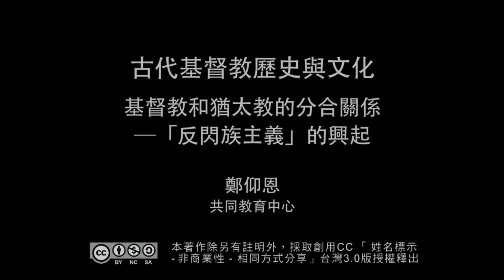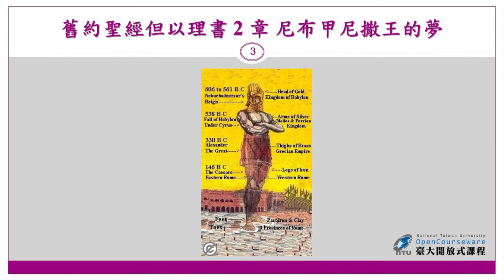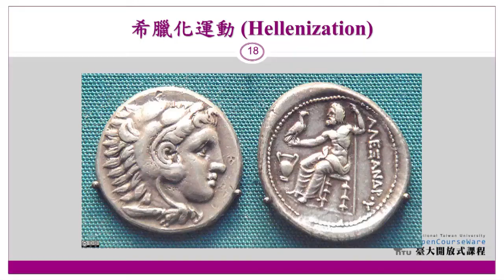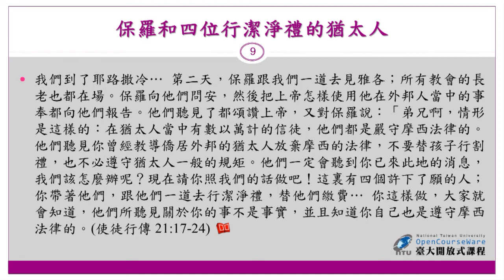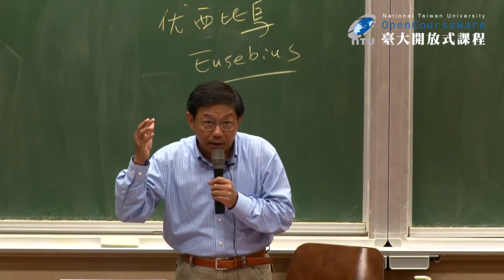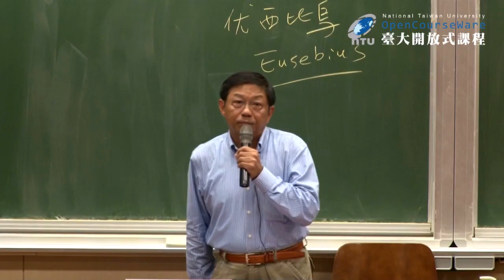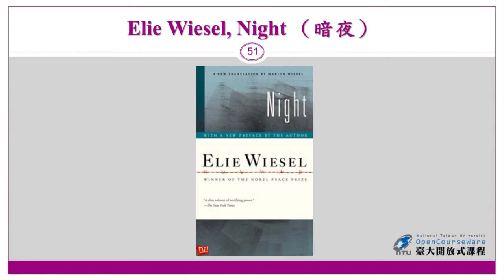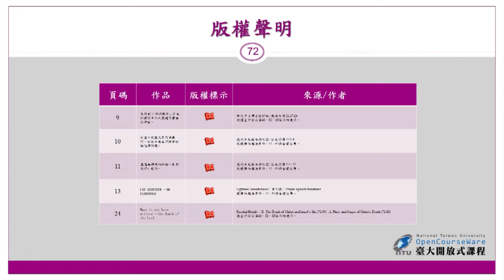古代基督教歷史與文化 04. 基督教和猶太教的分合關係－「反閃族主義」的興起